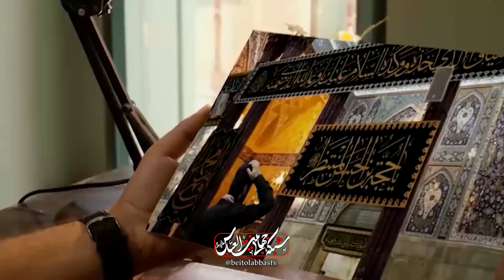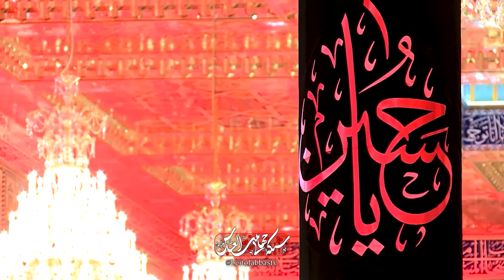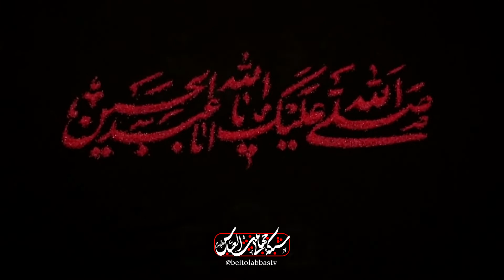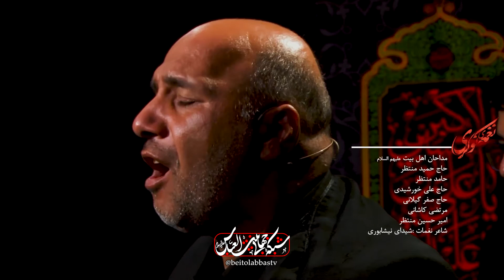عزاداری سیدالشهدا علیه السلام | نغمه های نوکری 10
نغمه های نوکری 10
میلاد فخرایی و  حجت الاسلام شیخ حسین پور آذری